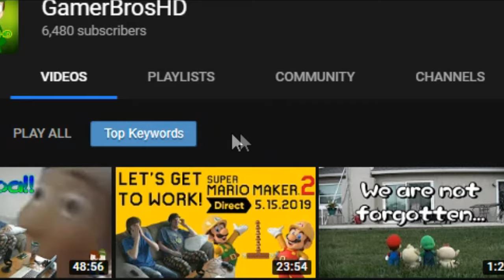Welcome To The GamerBrosHD! | Channel Trailer 2019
Here, you'll find a variety of videos where we act, laugh, do stupid shit, react to requested videos, play with boxes, plush videos, and even top 10 lists. We always find ways to entertain the ones that enjoy our content. So we, the GamerBros, are very in touch on giving what the people want and giving them just that! Satisfaction is one of the main priorities of this channel. But the 2 most important priorities of all, is to entertain others and have a good time! That's it for now! Oh! Thanks for stopping by! We hope to see you again soon!
*Discord Tags*
Brandon - #3752
Daniel - #8085